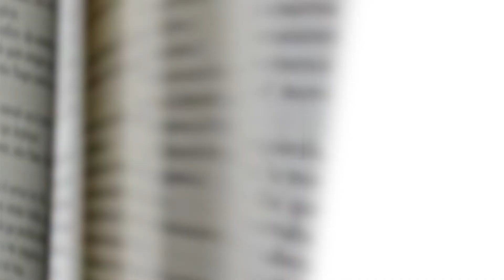Alexander Herrmann: Warum Schnittlauchbrot besser schmeckt als Bruschetta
Alexander Herrmann über die Vorzüge eines Schnittlauchbrots: Nichts ist besser als die Einfachheit – und so ist es auch in Alexander Herrmanns neuem Kochbuch "Weil's einfach besser ist".  "Die Produkte werden in den Mittelpunkt gestellt und die möglichst beste Zubereitung gezeigt – fertig."

Das alles und über 80 weitere Rezepte findet ihr in dem neuen Buch von Alexander Herrmann.